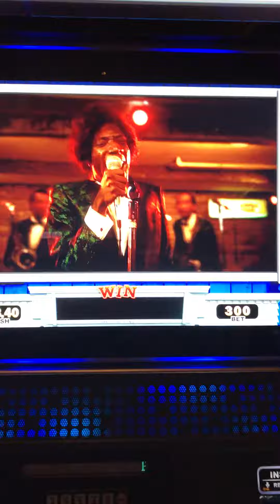Animal House Slot Machine Bonus #2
Check out another bonus from the Animal Slot Machine.